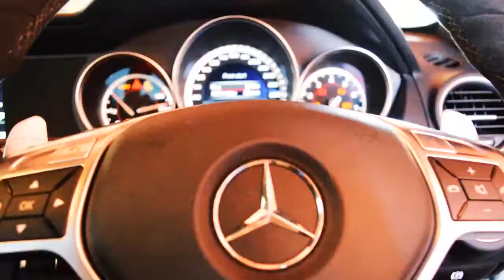Six words.. Just a glimpse Into a life..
A short video we did some time back for fun for Super cars of Africa.

Songs by the talented Gurty Beats
-Cold Horns - Instrumental by GurtyBeats
-Hate it or Love it -REMAKE- (Prod. by GurtyBeats)

Photo by Dhiva Krishna on Unsplash

FITNISH.com for more :)